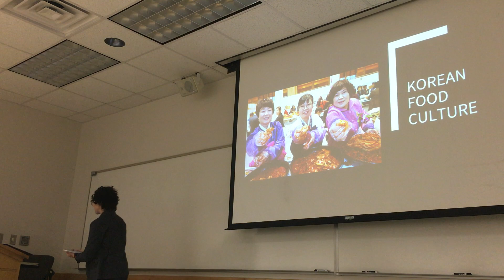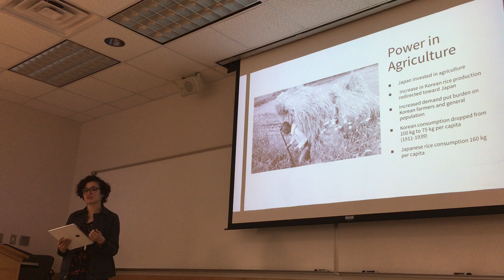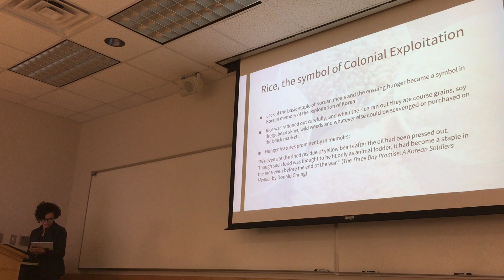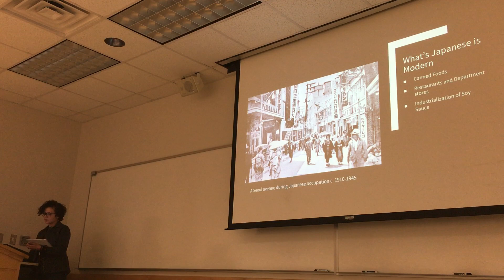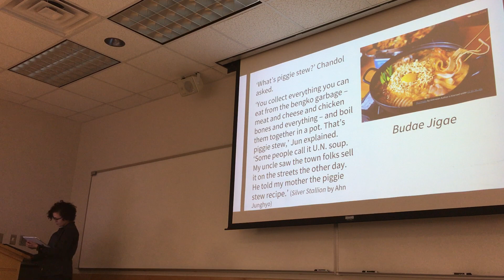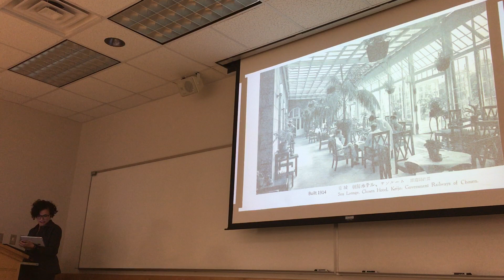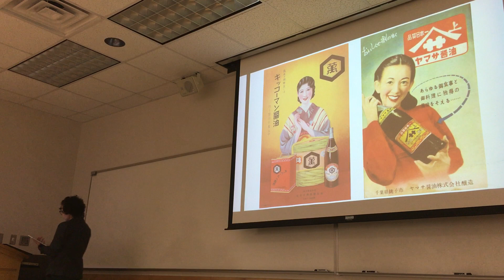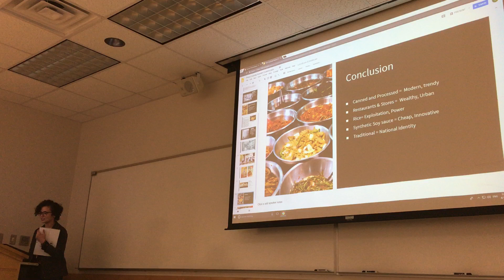Lais Liava'a - Korean Food Culture